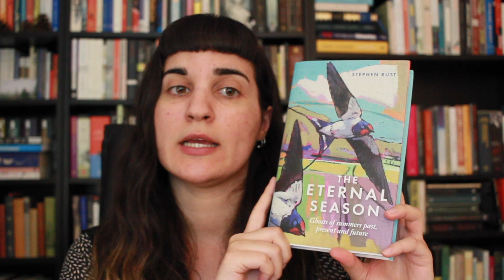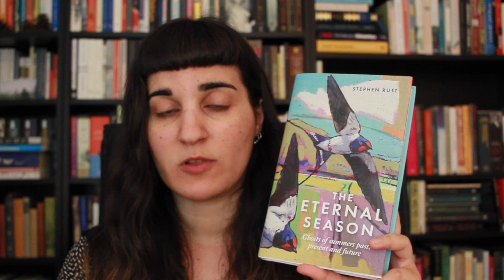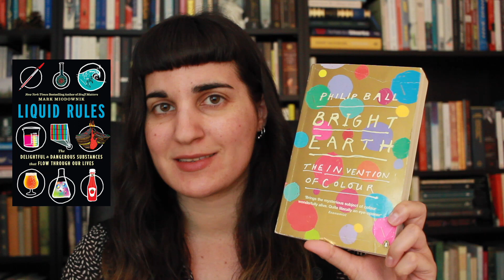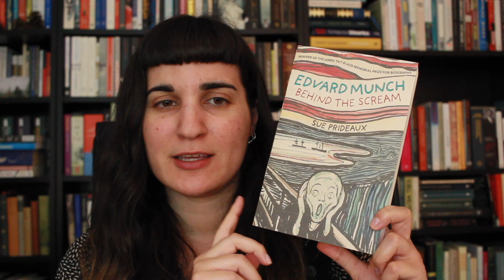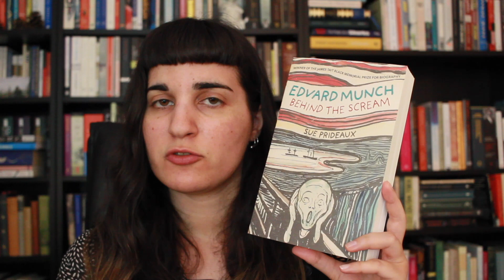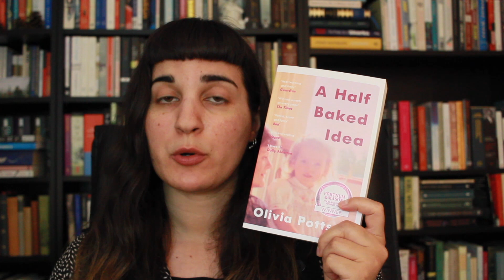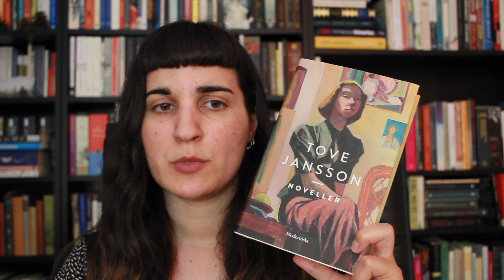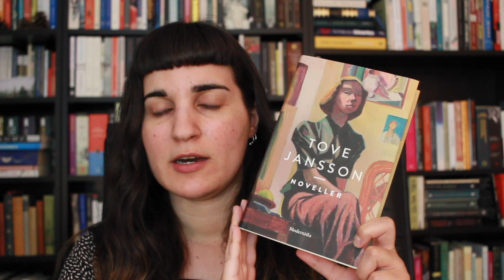Summer Reading Plans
BOOKS MENTIONED
Fifty Sounds - Polly Barton
(In memory of memory - Maria Sepanova)
The Eternal Season - Stephen Rutt
(Wintering - Stephen Rutt)
Bright Earth - Philip Ball
(Liquid Rules - Mark Miodowik)
Edvard Munch: Behind the Scream - Sue Prideaux
(Balladen om Marie Kroyer - Anastassia Arnold)
A Half Baked Idea - Olivia Potts
An I-Novel - Minae Mizumura (translated by Juliet Winters Carpenters)
(The Fall of Language in the Age of English - Minae Mizumura)
My Part of Her - Javad Djavahery (translated by Emma Ramadan)
(The Enlightenment of Greengage Tree - Shokofeh Azar)
The Remains of the Day - Kazuo Ishiguro
(Never let me go - Kazuo Ishiguro)
Dark Tales - Shirley Jackson
(The Lottery and Other Stories - Shirley Jackson)
(The Sundial - Shirley Jackson)
Noveller (The Listener, The Dollhouse, Letters from Klara) - Tove Jansson
Middlemarch - George Eliot